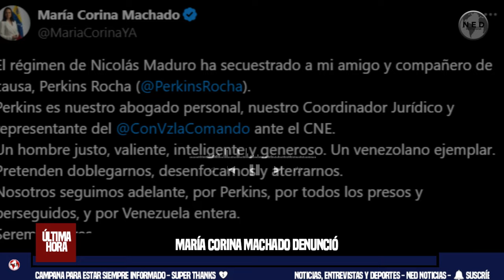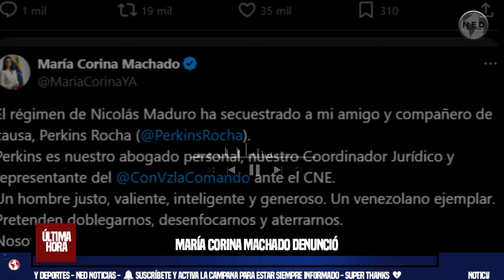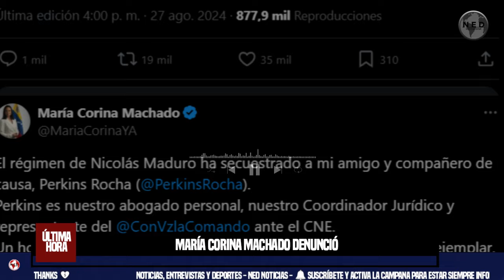ÚLTIMA HORA 🔴 María Corina Machado denunció el secuestro de su abogado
María Corina Machado denunció el secuestro de su abogado y representante de la oposición ante el CNE de Venezuela
Perkins Rocha, el asesor legal y vocero de la campaña de la opositora Maria Corina Machado, habría sido detenido por agentes del Servicio Bolivariano de Inteligencia (Sebin).
EL COLOMBIANO